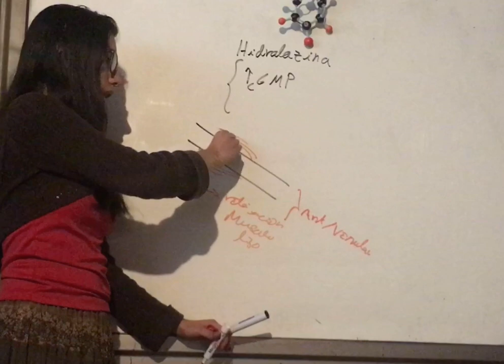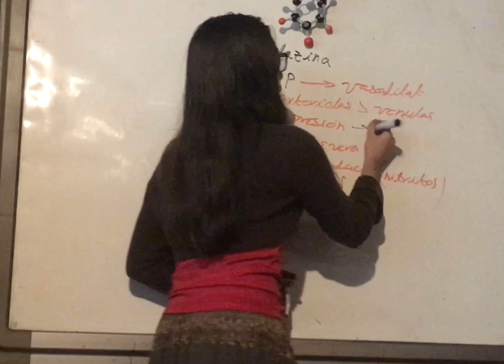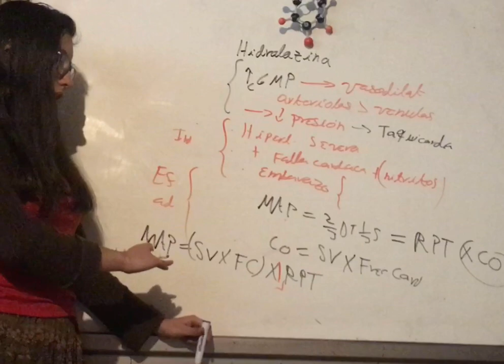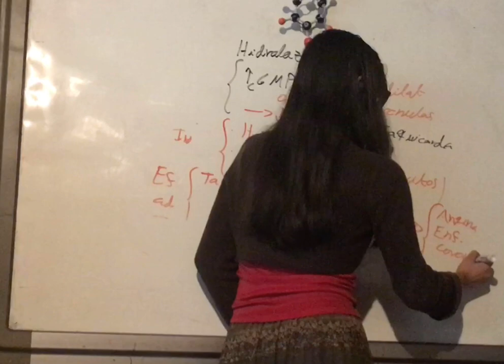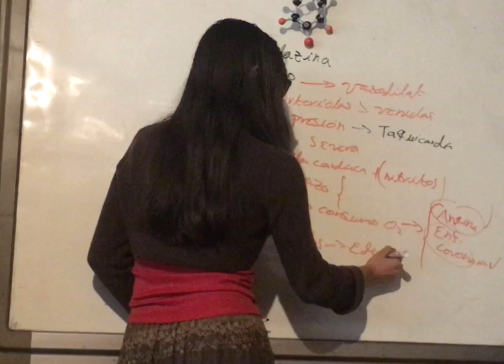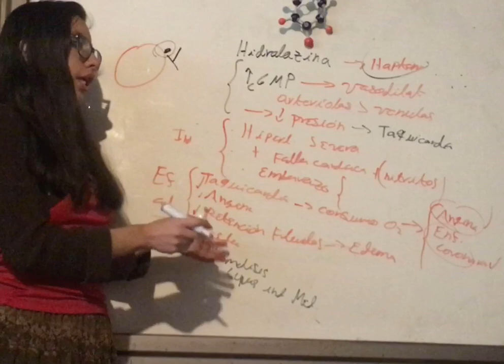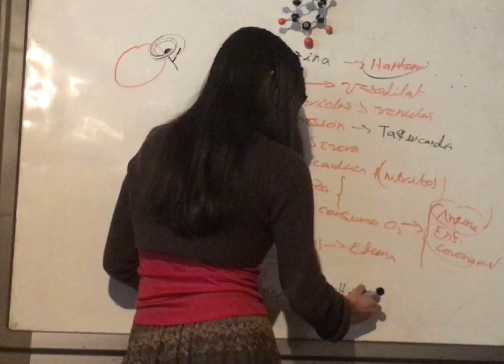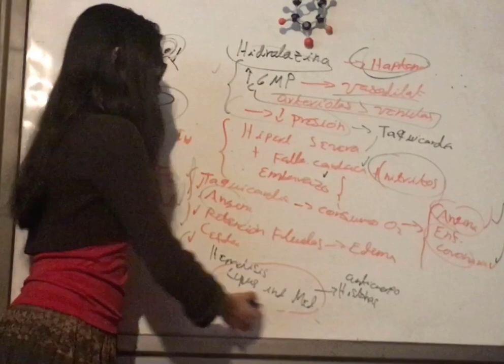Hidralazina. Tratamiento Hipertensión de Emergencia